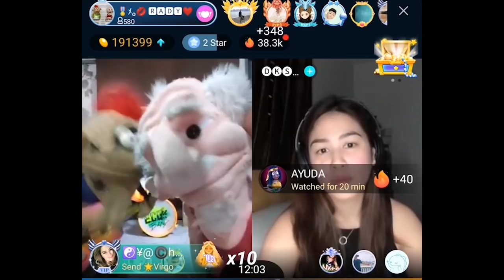VALERIE CONCEPCION, NA -INLOVE SA ISANG PUPPET?! - (BIGO Adventures of MANG KANO and BOY BANAT )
Naka PK nila Mang Kano and Boy Banat ang very beautiful na si Miss Valerie Concepcion sa BIGO! Panoorin niyo kung papaano nakipag kulitan ang dalawa sa artistang ito at kung paano NANLIGAW di umano si Mang Kano kay Miss Valerie.

Suportahan niyo po kami sa aming live sa BIGO at FB. Wag niyo din kalimutang mag donate sa mga upcoming charity works namin sa pag lapag ng beans sa BIGO, ohh di kaya i-contact lang kami sa FB.

BIGO Live ID: Rady0397